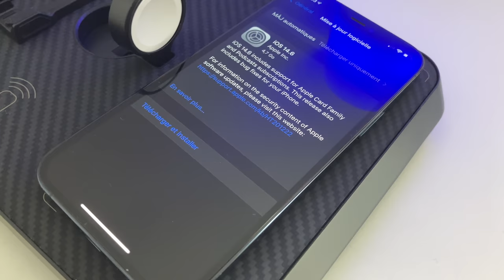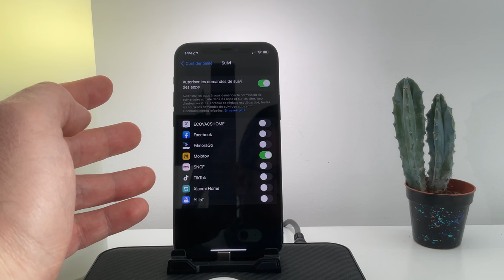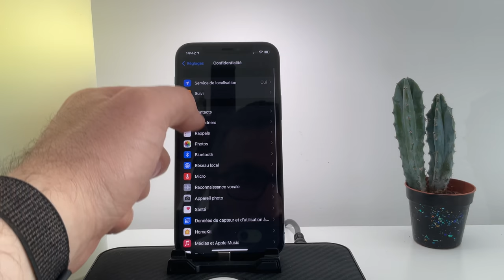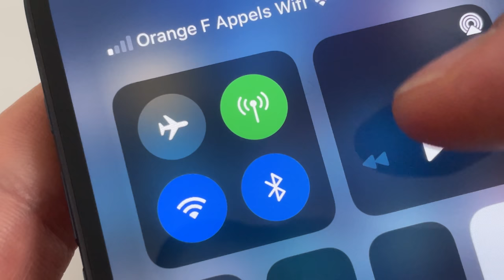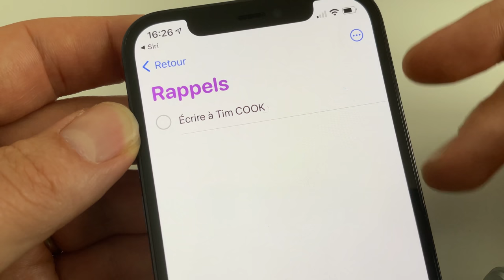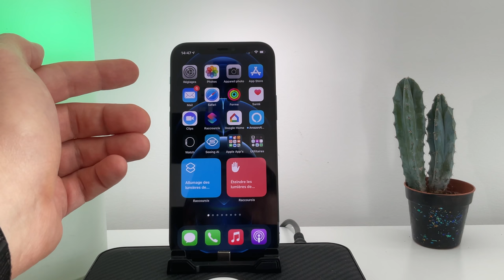iOS 14.6 version finale est disponible pour tous ! 4K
iOS 14.6 version finale est disponible pour tous !
Mes 5  produits préférés sur Amazon.